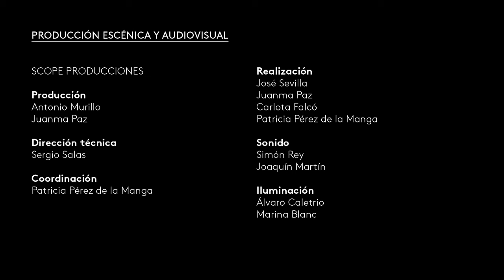Goya and the "Spanish" Haydn | Casals Quartet · MarchVivo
In the internationalization of Joseph Haydn's music, Spain played a relevant role. It was in the 1780s when a brotherhood from Cadiz commissioned one of his most popular works (The Seven Last Words of Christ). At the same time, he was in contact with the Duke of Alba, for whom he supposedly composed two quartets (one is his Op. 42). The Duke's appreciation for Haydn's music is clearly reflected in the portrait he had Goya paint (ca. 1795), posing with a score by the Austrian composer in his hands.

String Quartet in D Minor Op. 42, Hob. III:43
00:00 Andante ed innocentemente
04:53 Minuetto
07:41 Adagio
10:57 Finale

Anonymous
String Quartet in B flat Major *
13:46 Poco Andante — Polacca. Allegretto
20:31 Adagio
27:17 Finale
* Unpublished work based on quartet movements by Joseph Haydn, preserved in a Spanish manuscript from Casa de Navascués (edited by ICCMU, 2023)

Joseph Haydn
The Seven Last Words of Christ on the Cross Op. 51, Hob. III:50-56
31:48 L’Introduzione. Maestoso ed Adagio
37:10 Sonata I. Largo (“Pater, dimitte illis, quia nesciunt, quid faciunt”)
43:43 Sonata II. Grave e cantabile (“Hodie mecum eris in Paradiso”)
49:48 Sonata III. Grave (“Mulier, ecce filius tuus”)
56:24 Sonata IV. Largo (“Deus meus, Deus meus, utquid dereliquisti me”)
1:01:25 Sonata V. Adagio (“Sitio”)
1:07:39 Sonata VI. Lento (“Consummatum est”)
1:13:15 Sonata VII. Largo (“In manos tuas, Domine, commendo spiritum meum”)
1:17:44 Il Terremoto. Presto e con tutta la forza

1:19:38 Fugue 1 (from The art of the fugue)

Casals Quartet (Abel Tomás y Vera Martínez Mehner, violin. Jonathan Brown, viola. Arnau Tomàs, cello)

Extraordinary Concert "Quartets and portraits (II): Goya and the Spanish Haydn"